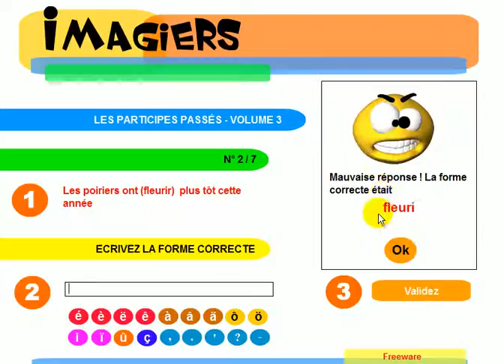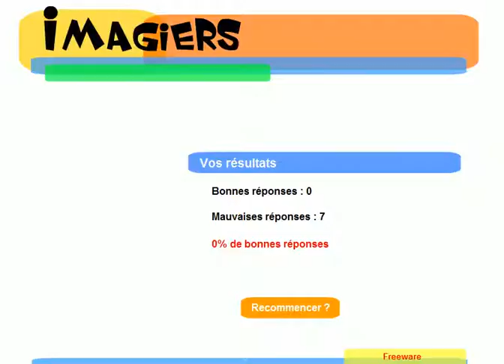Belajar Perancis # Quiz # Les participes passés #2